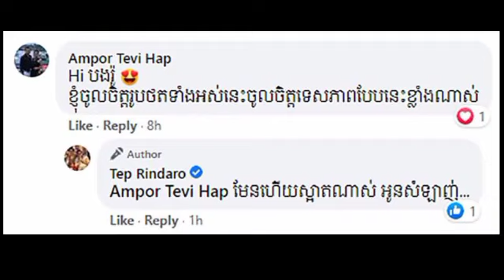Wow, after seeing Tep Rindaro posting beautiful pictures accompanied by the scenery from the foot of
Wow, after seeing Tep Rindaro posting beautiful pictures accompanied by the scenery from the foot of Chreav Omlaing Mountain, suddenly Ampor Tevy broke her feelings like this:

អីយ៉ា ក្រោយឃើញ ទេព រិនដារ៉ូ បង្ហោះរូបស្អាតៗ អមដោយទេសភាព ពីជើងភ្នំជ្រៀវ​ អមលាំង​ ស្រាប់តែ អ្នកនាង អម្ពរ ទេវី ទំលាយអារម្មណ៍បែបនេះថា…